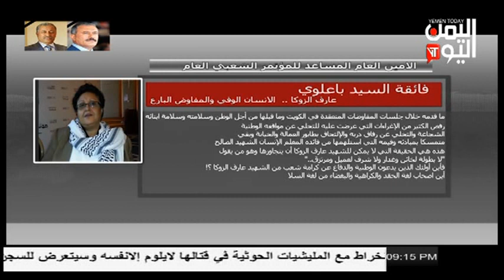رثاء فائقة االسيد للزعيم علي عبدالله صالح والزوكا